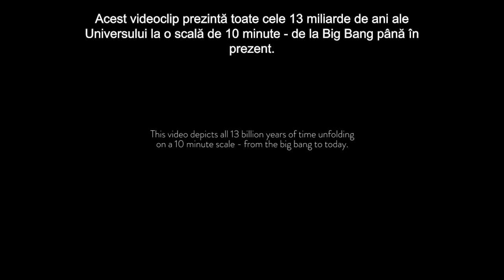Formearea Universului de la Big Bang pana in prezent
Subtitrat in romana
By compressing all 13.8 billion years of time into a 10 minute scale, this video shows just how young we truly are, and just how ancient and vast our universe is.  Starting with the big bang and culminating in the appearance of homo sapiens, this experience follows the unfolding of time at 22 million years per second, adhering closely to current scientific understanding.

Narration by Brian Cox, Carl Sagan, and David Attenborough.

Concept, music, editing, sound design, and select VFX by melodysheep.

In addition to custom footage, this video samples a large library of content from many sources, including NASA, Voyage of Time, Cosmic Voyage, Wonders of the Universe, and more.

It can be difficult to fathom how long 13.8 billion years is. The more you watch this video, the more it sinks in just how stunningly old the universe is, and how magnificently tiny we humans are in the grand scheme. I hope seeing this experiment in humility makes you ponder the vast, unwitnessed ages that have passed before we came along, and the brevity of our existence in comparison.

Every event featured in this video is fascinating on its own, so I highly encourage anybody interested to dig deeper. Start with the Wikipedia page on geologic time and go from there to learn more about all the events featured within.